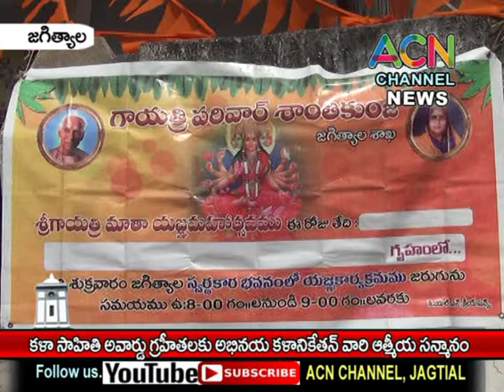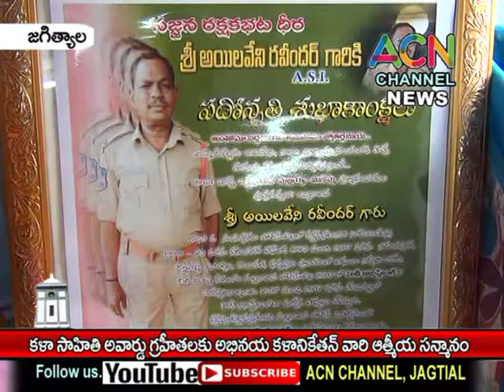జగిత్యాల : కళా సాహితీ అవార్డు గ్రహీతలకు అభినయ కళానికేతన్ ఆధ్వర్యంలో ఆత్మీయ సన్మానం